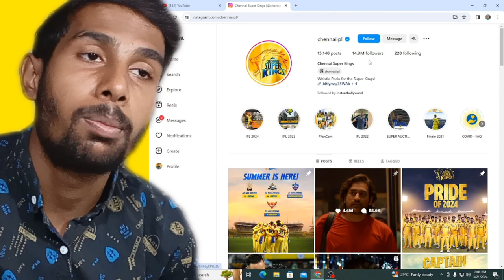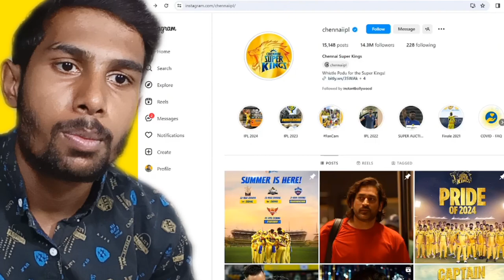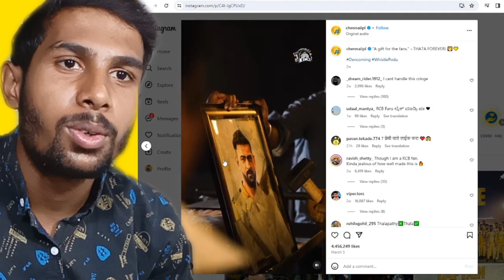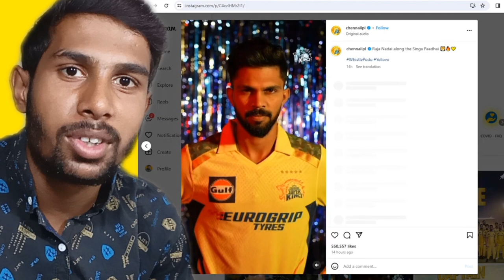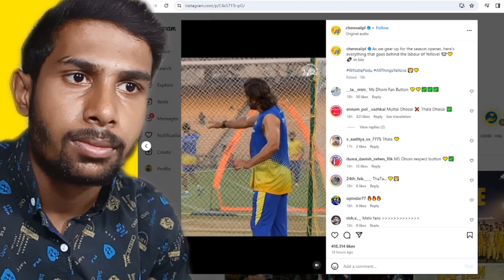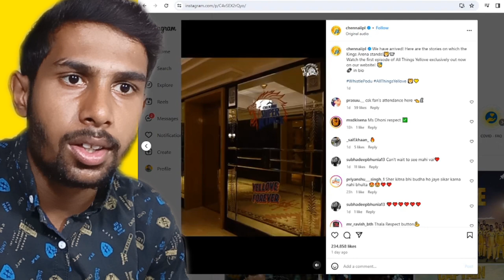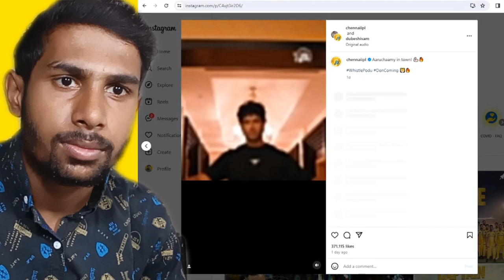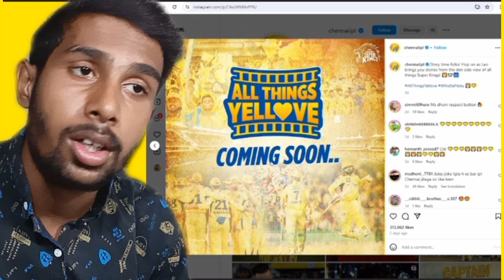IPL 2024 :MS Dhoni hands over CSK captaincy to Ruturaj GaikwadI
IPL 2024 :MS Dhoni hands over CSK captaincy to Ruturaj Gaikwad
IPL 2024 :
CSk vs RCB Playing 11 Live match time , Livestreaming, telecast